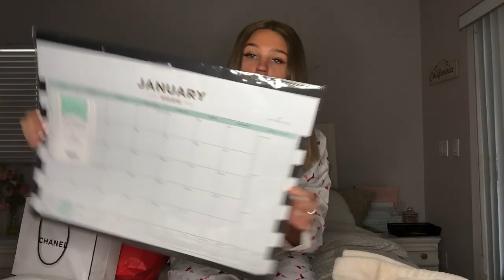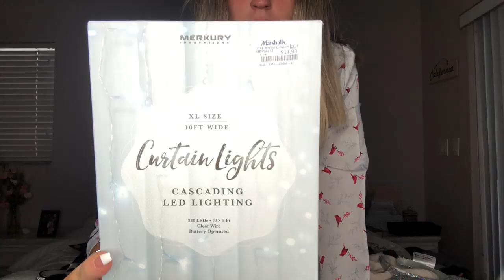Luxury What I Got For Christmas 2019 | Natalie Nicole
Hey y’all, this is my Luxury what I got for Christmas 2019!

I am in no way bragging, I did this video last year and it was so fun to me. Enjoy! ALSO WHAT DID YOU GUYS GET??